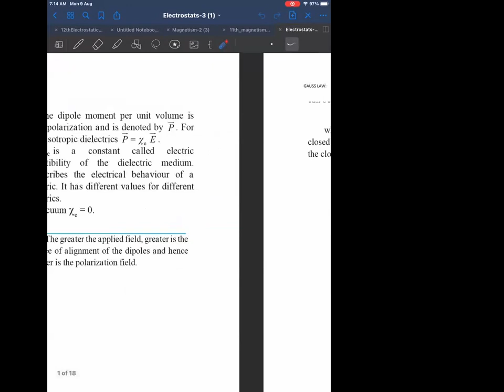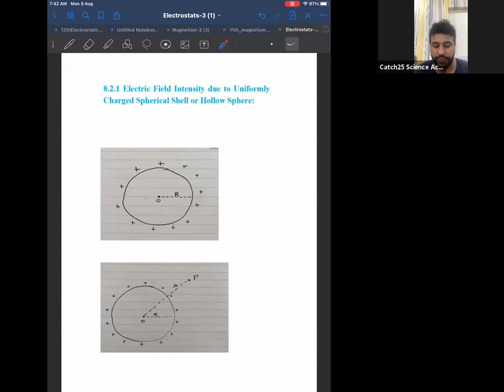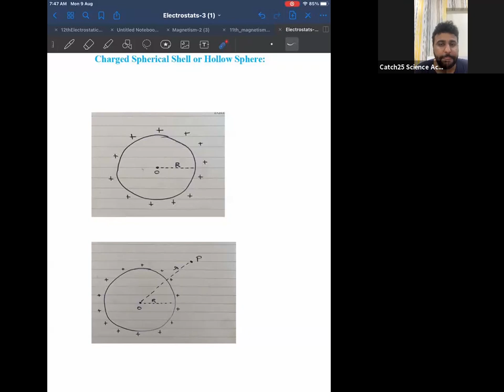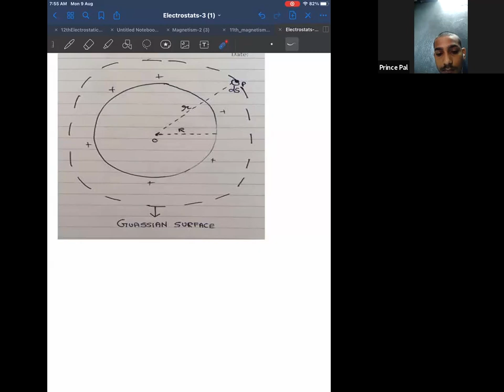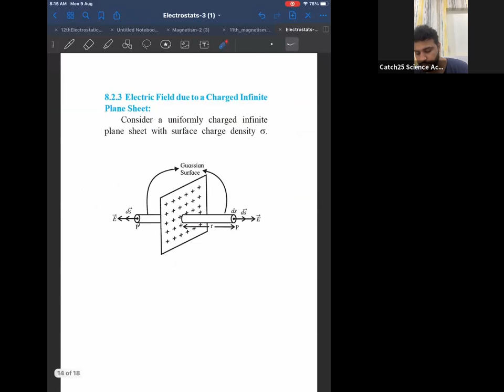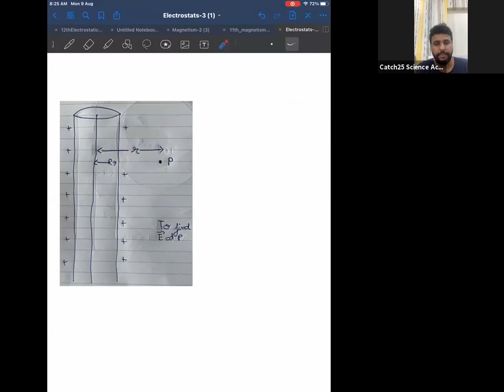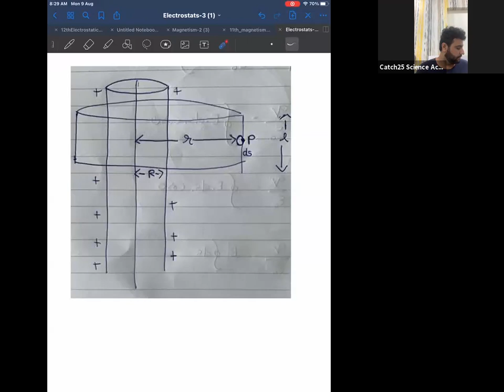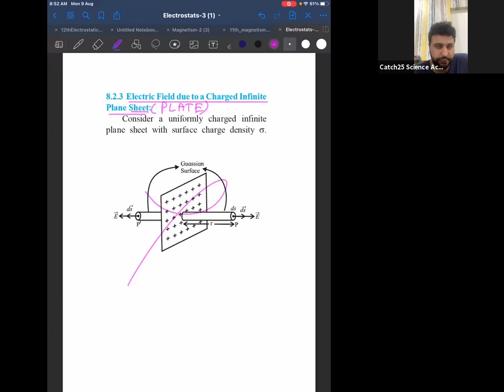L-3 | ELECTROSTATICS | BOARDS-XII | PHYSICS | PROF. NYRAJ VASANI | CATCH25